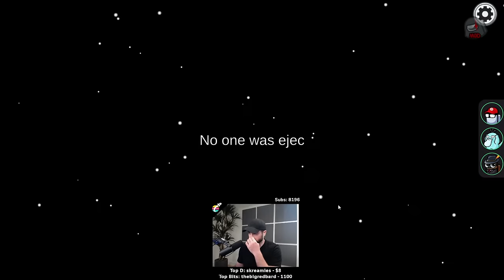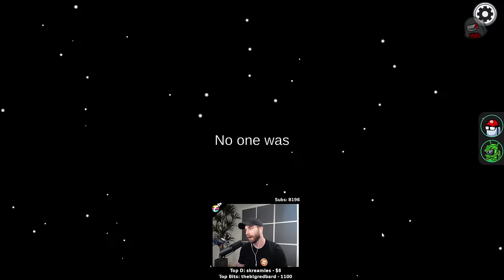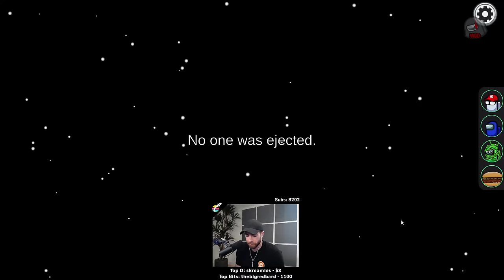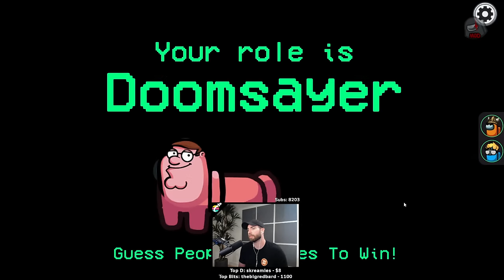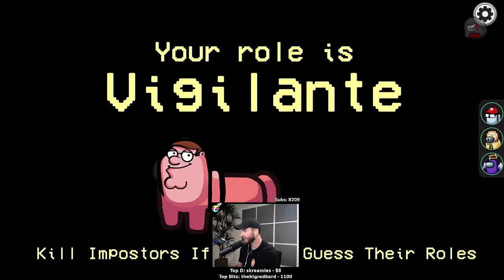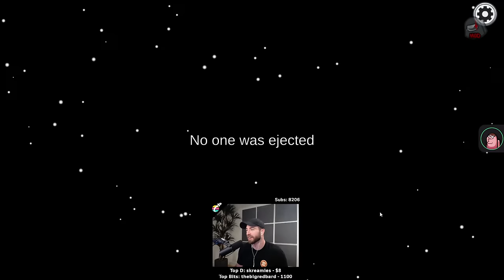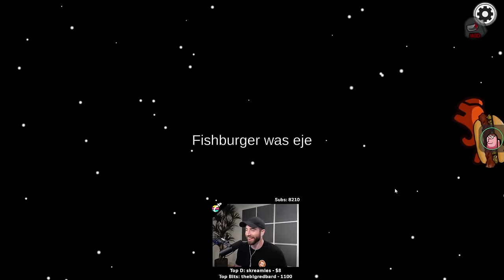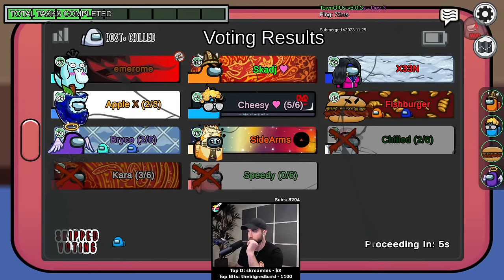Making only the best decisions in Among Us!